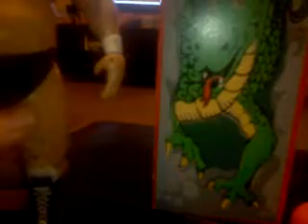WWE Big Baby Poop Monster Magic Part 2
Poop Monster does more magic